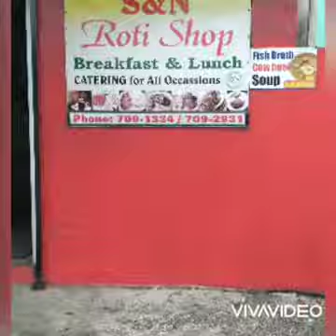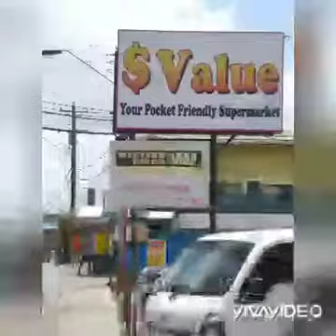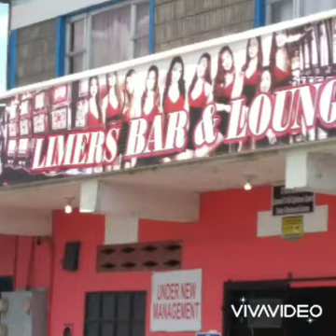Ras Lion Heart Gasparillo Empire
2021 music